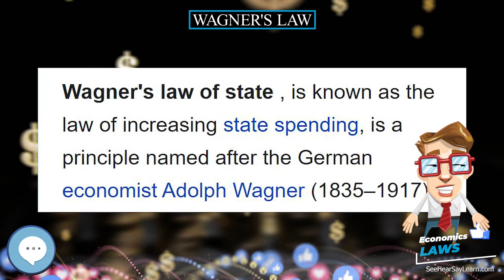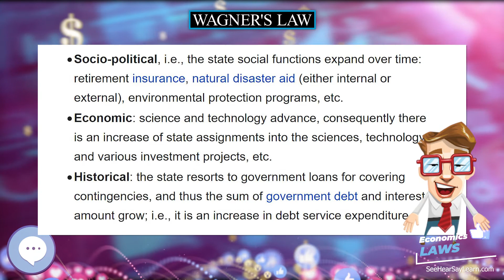Wagner's law 📈💲 ECONOMIC LAWS 💲📉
In this video series we're covering everything about ECONOMIC LAWS.

Wagner's law of state , is known as the law of increasing state spending, is a principle named after the German economist Adolph Wagner (1835–1917). He first observed it for his own country and then for other countries. The theory holds that for any country, that public expenditure rises constantly as income growth expands. The law predicts that the development of an industrial economy will be accompanied by an increased share of public expenditure in gross national product: